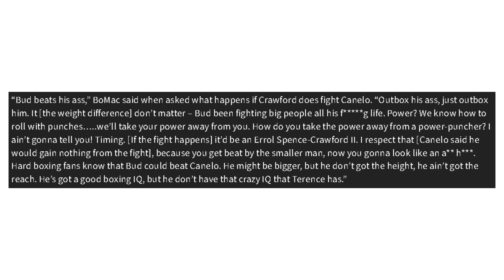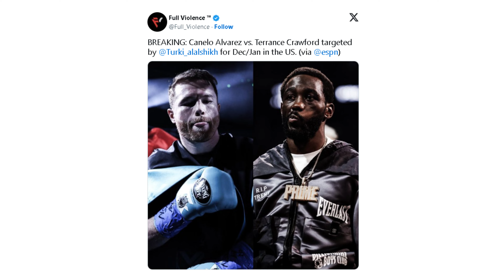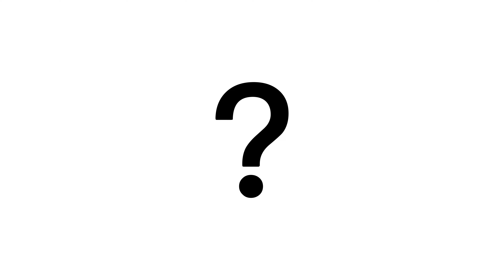Canelo Alvarez vs Terence Crawford Might Actually Happen…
imagine...